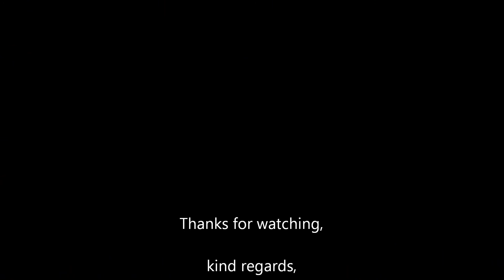African butterflies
Butterfiles of Bulechia village and
Yala river valey -
Rondo retreat
Kakamega forest